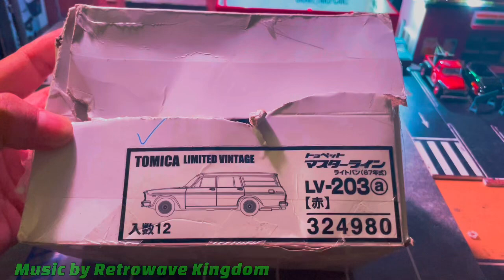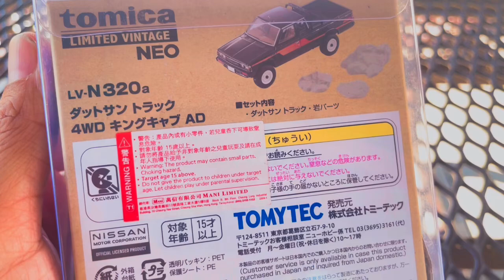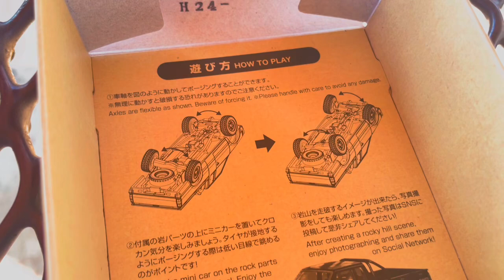Tomytec Tomica Limited Vintage 1/64 1983 Datsun 720 4x4 Kingcab pickup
There is a huge community out there when it comes to Brands such as Hot Wheels, Mini GT, Auto World, Greenlight Collectibles, M2 Machines, INNO64, Tarmac works, Tomytec,Matchbox and so much more.  🔥🤘🏻💀🤘🏻🔥🔧🛞🚗

BIG THANKS 🙏🏻